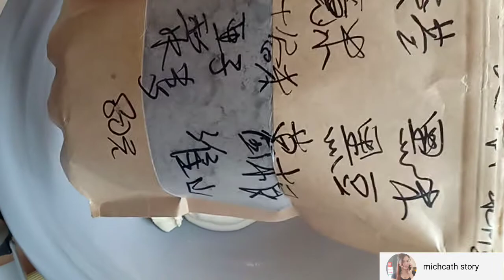Making treats for dogs.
Magustuhan kya nila.??,
Baking cookies/treats for dogs